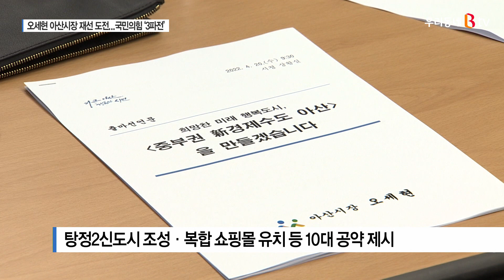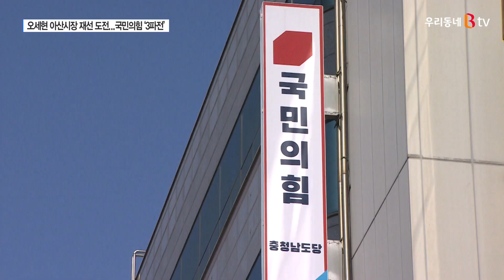[B tv 중부뉴스]오세현 아산시장 재선 도전...국민의힘 ‘3파전’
민주당 단수 후보 추천을 받은
오세현 아산시장이 재선 도전을 선언했습니다.
국민의힘에서는 현직 시장에 맞설
최종 후보 선정을 위한 3명의 경선 후보자가 확정됐습니다.